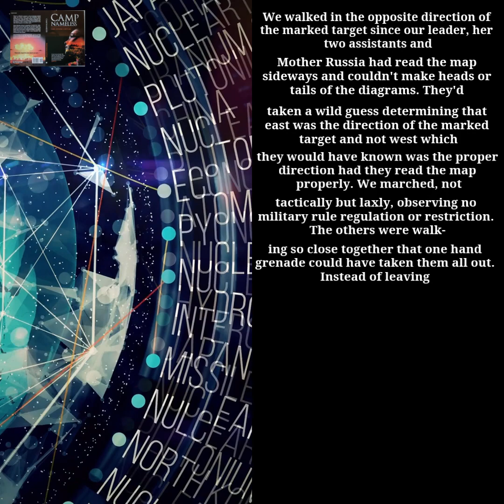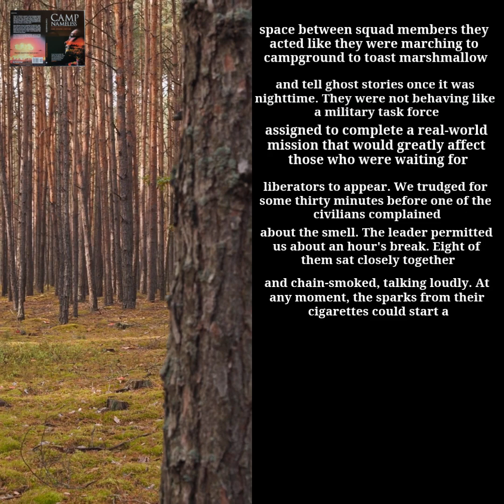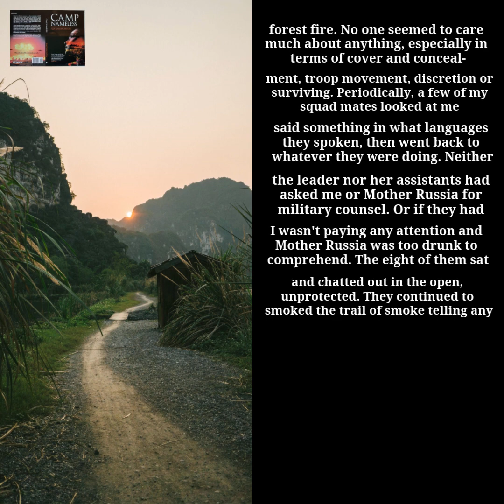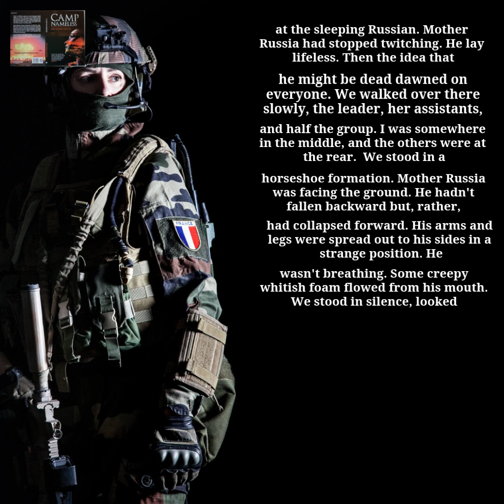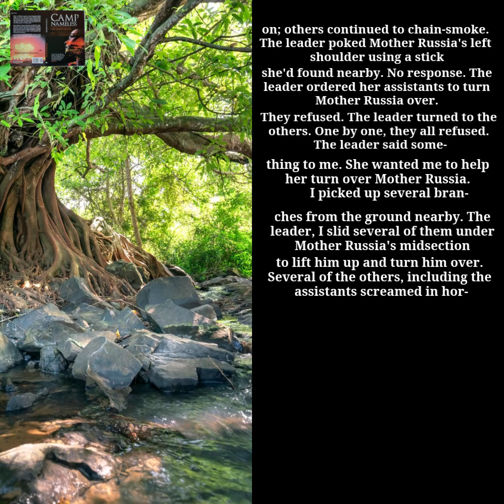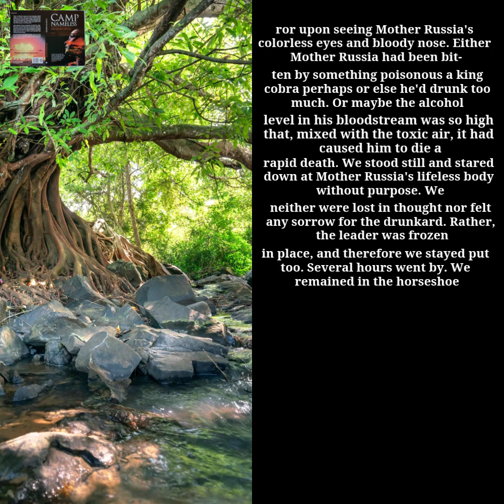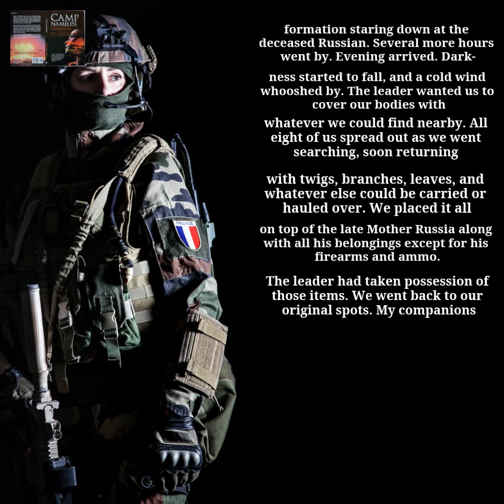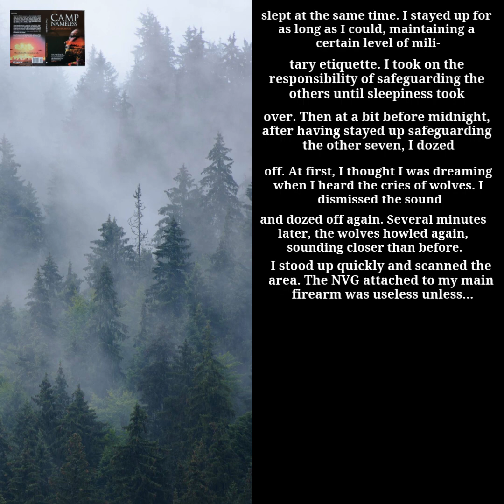🇵🇦 Madre Rusia Dramaturgia (Ch.8, Ep.2, 20Apr2021) Panama